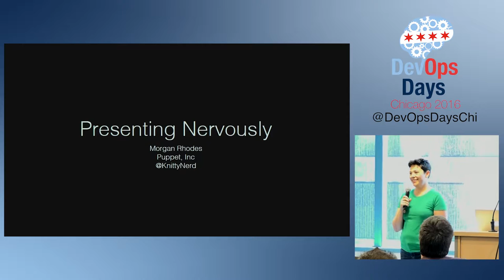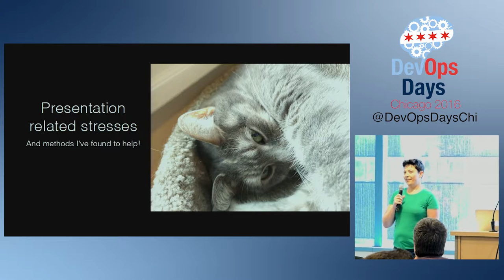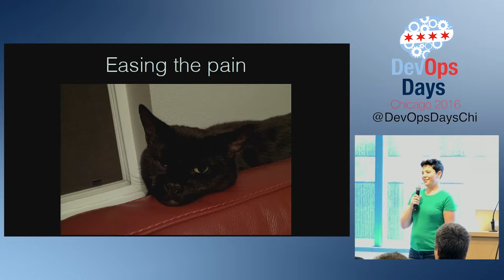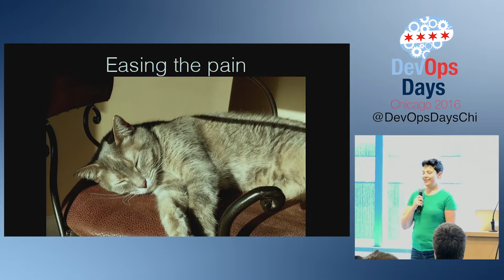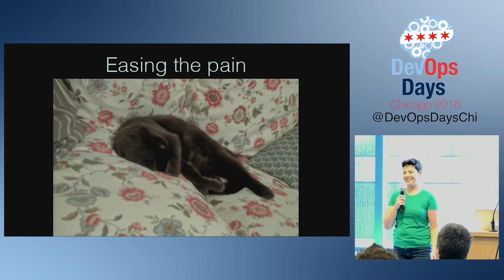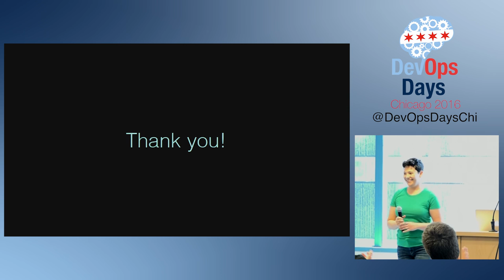DevOpsDays Chicago 2016 - Presenting Nervously by Morgan Rhodes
Submitting proposals and speaking at conferences can be very stressful, especially as an introvert. This talk will cover tips I have found to help make presenting more pleasant and why it's important to give talks despite being nervous about giving talks.